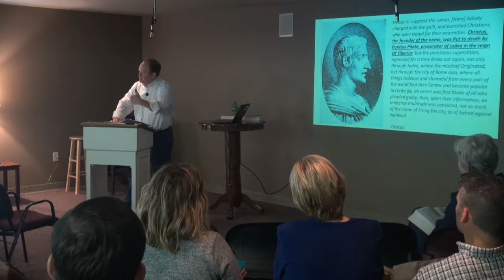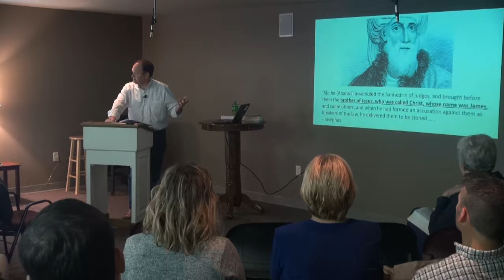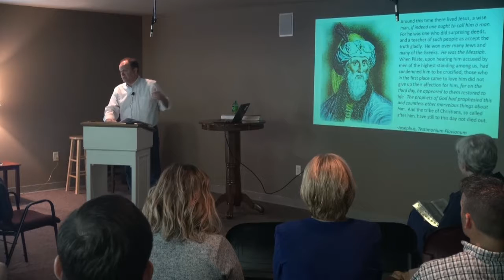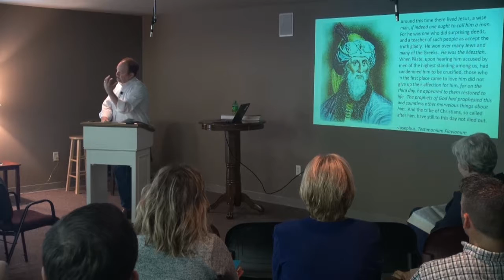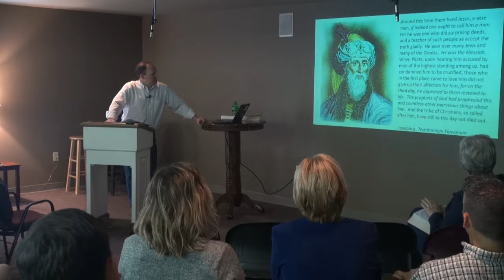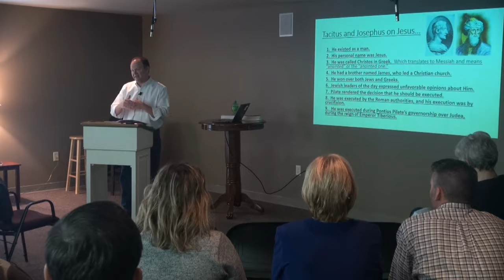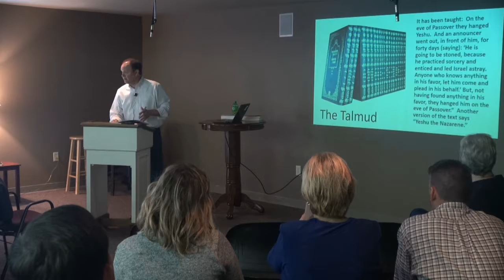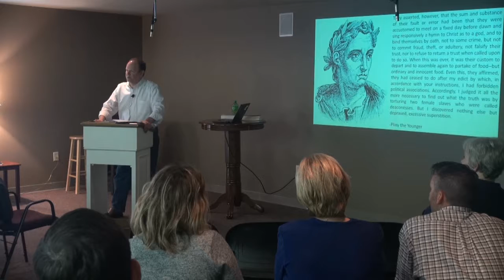Shane Black Lesson 6 - The Historical Jesus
This lesson presents evidence from secular historians for the existence of a man named Jesus who was known as the Christ (or Messiah)